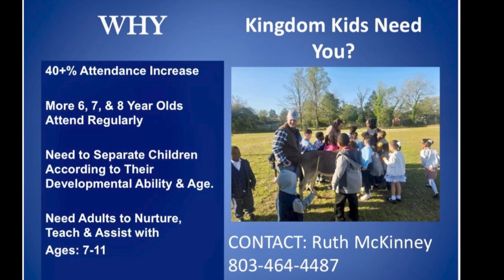JMBC Online Announcements (July 7, 2024)